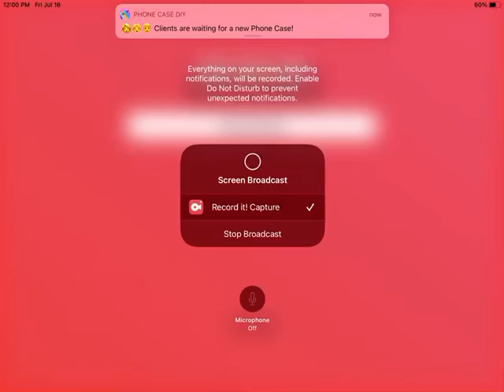Playing as dream in Minecraft